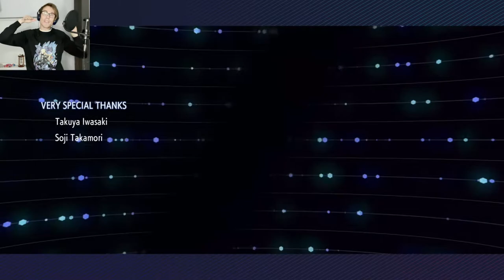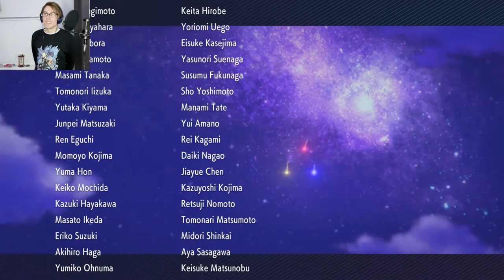Vs. Champion Cynthia! |Let's Play| Pokémon Brilliant Diamond ~ Part 30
Return to Sinnoh in these faithful remakes of the original Pokémon Diamond & Pokémon Pearl games.
New players can experience a new story, returning players can relive their experiences, and there's something for everyone whether you're here for the lore & story, or a challenge in the post game.